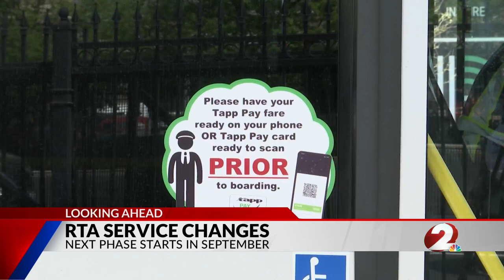Changes coming to RTA services in the Miami Valley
The Greater Dayton Regional Transit Authority is making service adjustments they say will better meet the needs of the community.